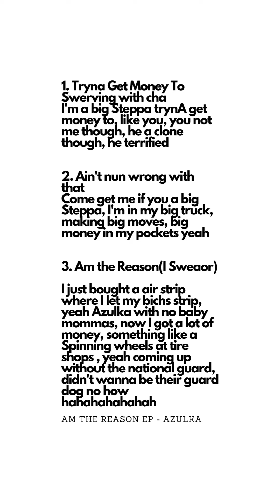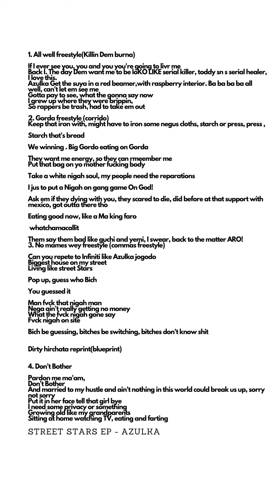Am the Reason EP & Street Stars EP Snippet - Azulka Music Group